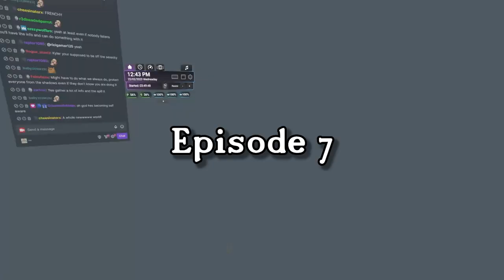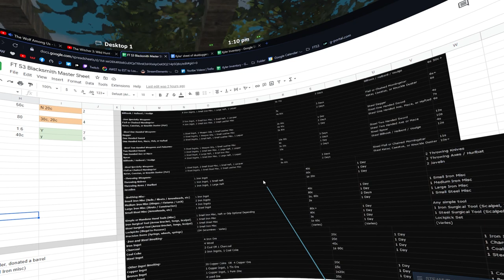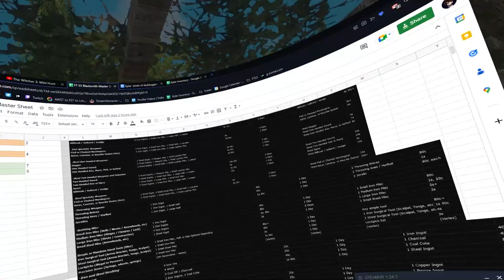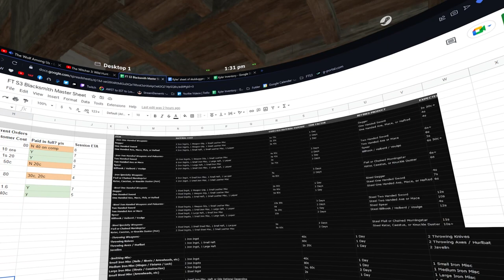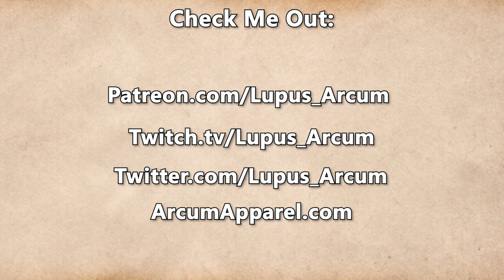Fractured Thrones Season 3 | EPISODE 7 'Thinly Veiled' | Part 3 of 4